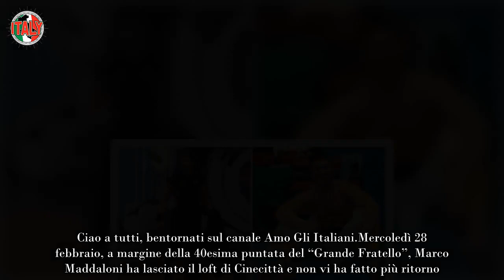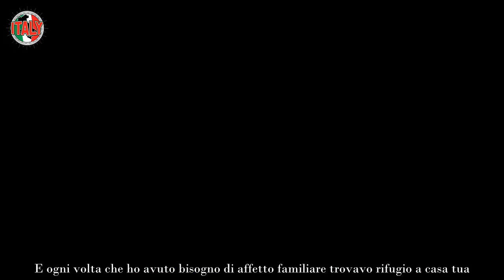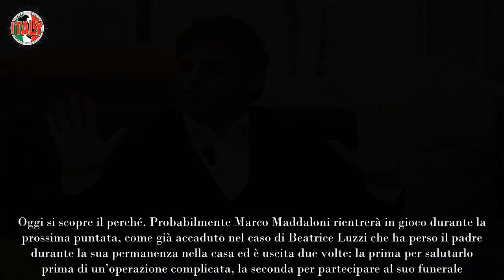Marco Maddaloni colpito da un grave lutto ecco perchè ha lasciato la casa del ‘Grande Fratello’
Mercoledì 28 febbraio, a margine della 40esima puntata del “Grande Fratello”, Marco Maddaloni ha lasciato il loft di Cinecittà e non vi ha fatto più ritorno. La produzione ha parlato di un’uscita momentanea. Oggi emerge il motivo per cui il judoka ha lasciato la casa in fretta e furia. Un grave lutto ha colpito la sua famiglia. Marco Maddaloni piange la scomparsa del suocero. Nelle scorse ore, lo sportivo ha condiviso su Instagram un messaggio di addio. “Un uomo non muore mai se c’è qualcuno che lo ricorda – ha scritto – Sei stato un secondo padre per me, mi hai accolto nella tua famiglia 15 anni fa e da allora sono stato trattato proprio come un figlio. E ogni volta che ho avuto bisogno di affetto familiare trovavo rifugio a casa tua. Mi mancheranno i nostri infiniti pranzi domenicali. Mi mancherà un po’ tutto quel pezzo di mondo. Riposa in pace ‘On’ Mario”. “La squadra di Grande Fratello abbraccia forte Marco Maddaloni in questo momento di grande dolore”, recita una nota diffusa dalla produzione del reality di Canale 5.